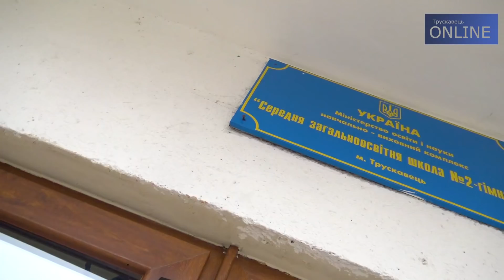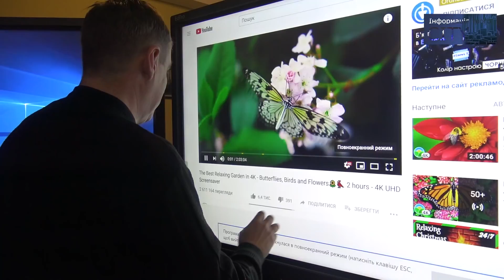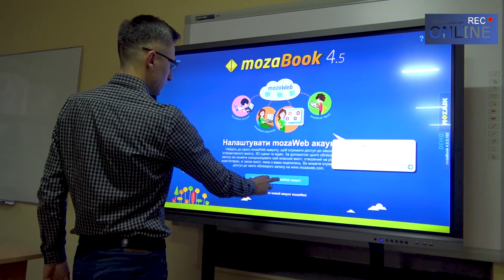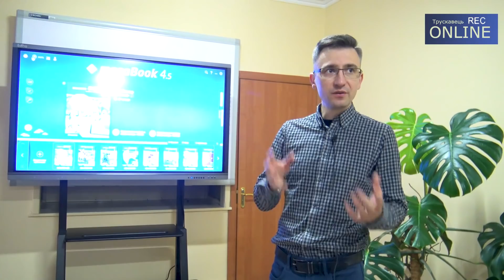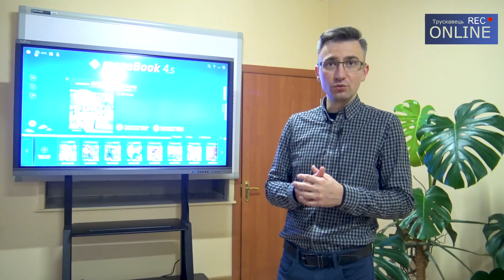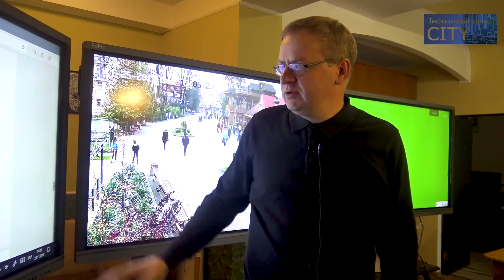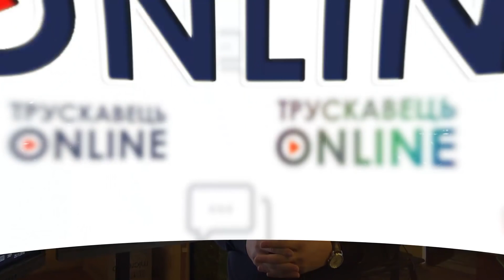Трускавець онлайн: Новітні технології в трускавецькій освіті! Smartпанелі EdPro!